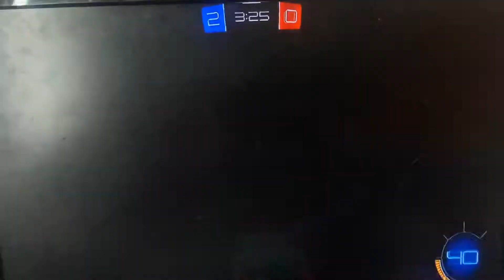My first rocket league video